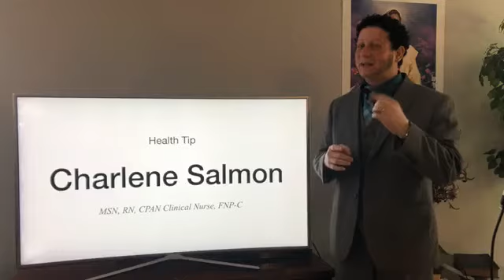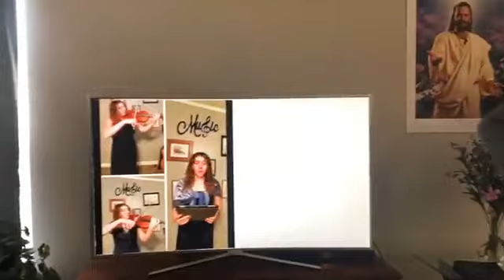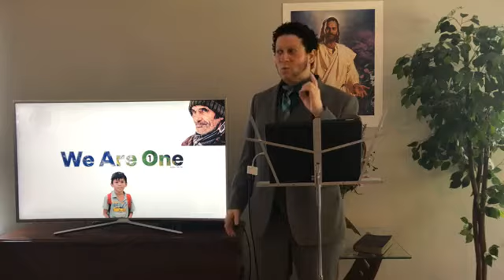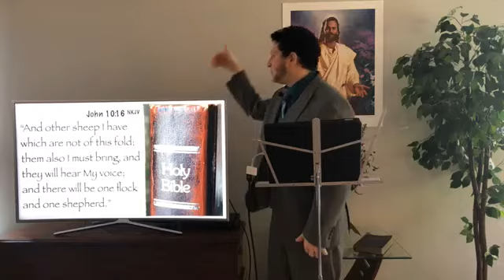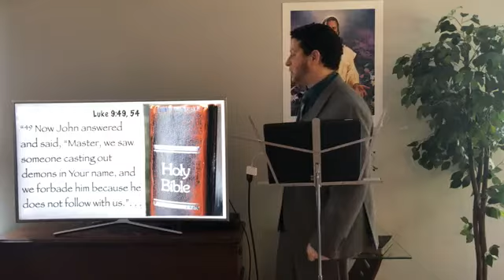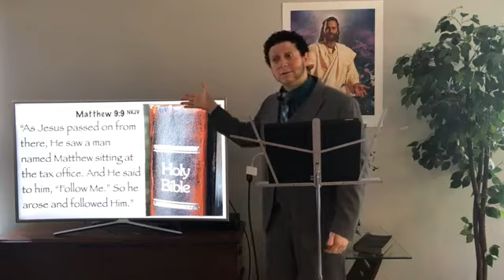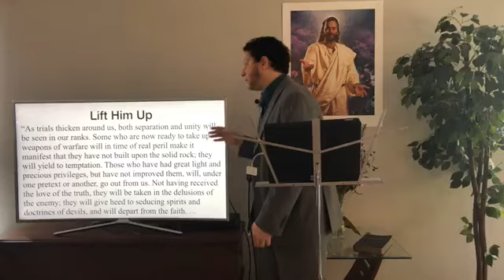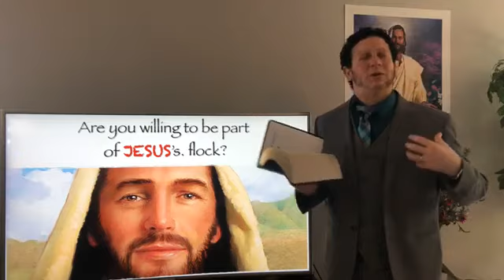[06/20/2020] BrownChapel Virtual Worship Service By Pastor José Medina Jr.